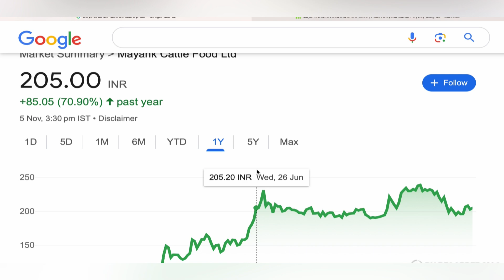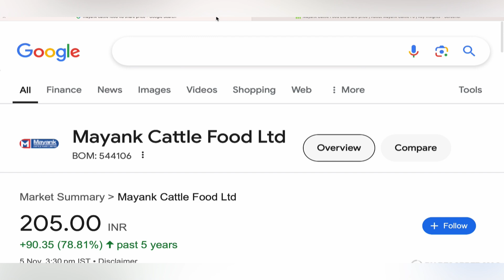Mayank cattle food ltd stock target🛍️ MCF STOCK NEWS | MCF STOCK ANALYSIS | MCF STOCK TARGET 5-11-24